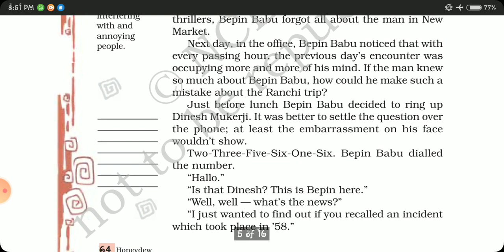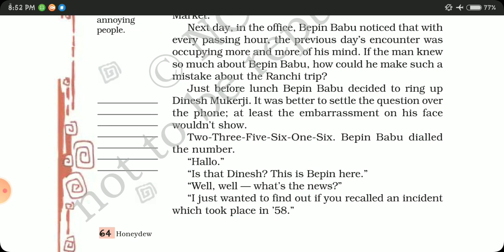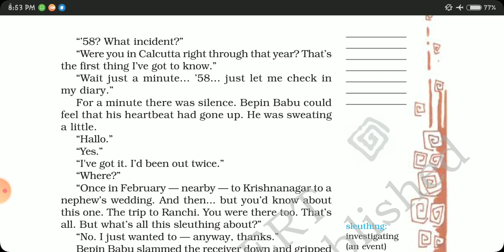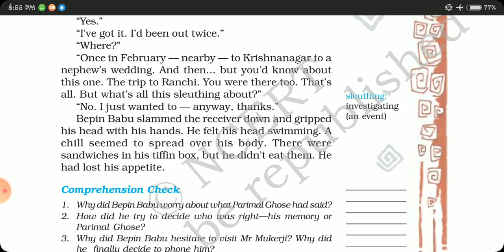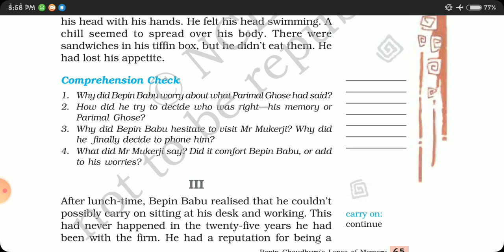CLASS VIII ||ENGLISH LITERATURE- HONEYDEW|| Chapter-4 Part 4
Bepin Choudhury's Lapse of Memory